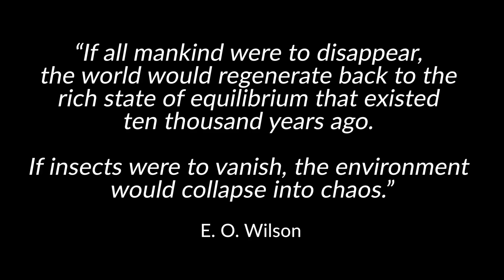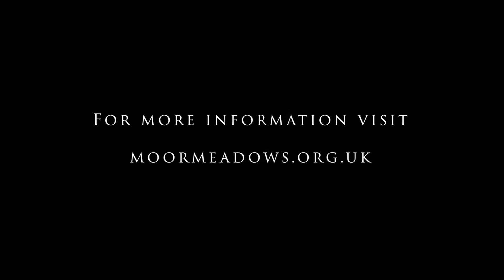Life in the Meadow - Part 7: Hoppers and Spiders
This week join John Walters in part 7/8 our penultimate episode of our ‘Life in the Meadow’ video series. Today we will be jumping into the world of grasshoppers, crickets and spiders.

Discover how some spiders are very dedicated parents and the easy way to tell the difference between grasshoppers and crickets, and a whole lot more.

These videos will explore the diversity of life found in and around the meadows, each week focussing on a different group of wildlife found there.

This video was created by Robbie Phillips for Moor Meadows.

Join us next Monday for our final episode, featuring the moths of meadows, Life in the Meadow - Part 8: Moths.